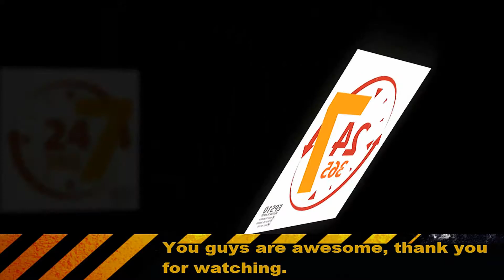Man fatally shot on Genesee Street on Christmas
NeMan fatally shot on Genesee Street on Christmas
Police are investigating a fatal shooting involving an unidentified male on Rochester's Genesee Street on Christmas night.

Capt. Tony McMullen said the shooting happened about 5:30 p.m. Monday. He said Monday night the crime scene remains "fluid," with officers conducting neighborhood checks, collecting video evidence, and following up leads.

McMullen said an officer was driving north on Genesee, when he heard what he believed to be gunshots. The officer did a U-turn and headed toward the intersection of Genesee and Kirkland. The officer found a man who was shot outside of an apartment building on Genesee Street.The officer called for paramedics and firefighters, McMullen said. But the victim was dead before first responders could administer first aid. McMullen didn't identify the victim or provide an age. He said potential family members had identified themselves at the scene, and were working with investigators to identify the victim.

Genesee Street, between Kirkland Road and Frost Avenue, was closed for nearly 10 hours and reopened shortly after 3 a.m.

Technicians didn't immediately start processing the scene, McMullen said, because "we didn't have a confidence level that the scene was totally secure. We had to check some additional locations, and we have done that now."McMullen declined to identify the "additional locations" or how they might be connected to the fatal shooting.

"It's been really fluid," he said. "The conditions are really extreme out here. We have to keep cycling our officers out of the cold and get them into some warmth. It's been a long evening."McMullen declined to specify how many times the man was shot and where he was struck. "Homicide investigators will continue to try to identify some witnesses with knowledge (of the shooting)," McMullen said. "If that develops, maybe we can get a suspect named in short order."

He said a fatal shooting is always difficult, but with this occurring on Christmas, he said it hits the officers and community members even more.

"It is really sad that on Christmas, you know, we're investigating the death of somebody," McMullen said. "I just talked to a citizen on the way here inquiring what was happening. And when I informed them that someone was shot, there was just disbelief."...But we're here. We're doing our job and hopefully we'll find somebody responsible for this."

No suspects are in custody. The investigation is ongoing.

Check back for further updates.w News 24/7 is channel will update latest hot news in usa and world news everyday.

Best Regards.
New News 24/7